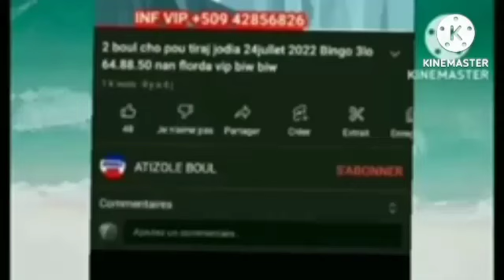2Boul Bòlèt Cho Pou Tiraj MIDI 11 juillet 2023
2Boul Bòlèt Cho Pou Tiraj MIDI 11 juillet 2023